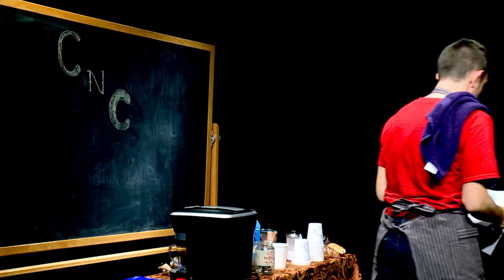Coffee N Cups EP1 (Dress Rehearsal)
TV Studio Production SP17 Episodic Production Project